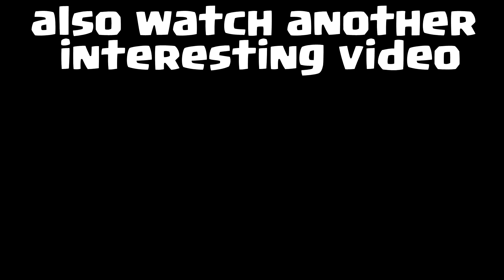🥱Hunter on whole different level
-clash royale